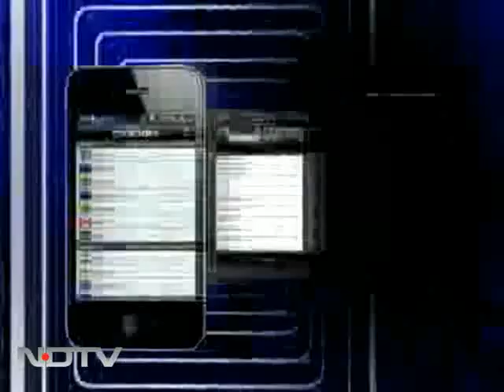ISRO chief targeting me: Madhavan Nair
An all out war has broken out in India's space agency ISRO after an order barring former top scientists including ex-chief Madhavan Nair from any government association. This comes after a report on the controversial ISRO deal giving a private company access to precious S-band spectrum. Speakng to NDTV,  Madhavan Nair alleged witch-hunting by the current chief, but the government says he can appeal and it will be considered.